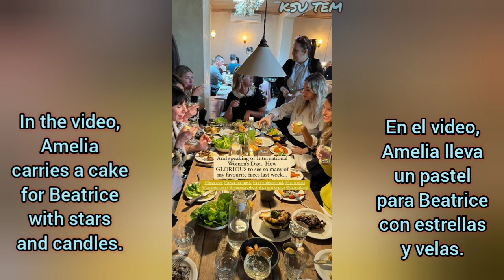😍 NEW! JAMIE DORNAN AND AMELIA WARNER With Friends 🎉 JAMIE DORNAN NEW 💓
💥Jamie is playing golf with friends, and Amelia is celebrating a friend's Birthday. 🤩 Enjoy viewing everyone!